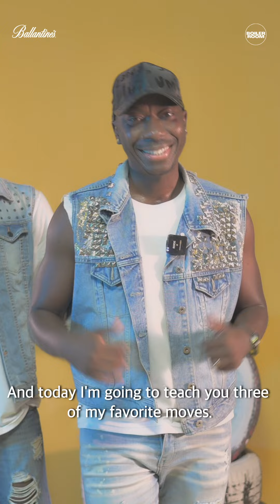Ballentine + Boiler Room true music Master class By Manuel Kanza || Brand content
Recorded and produced in Kanzastudios
Camera : Manuel kanza , Garcia Marques & Jaimira Pinto
Editor : Manuel kanza
Director : Manuel kanza & Joe Walker (co-director )
Producer : Manuel kanza